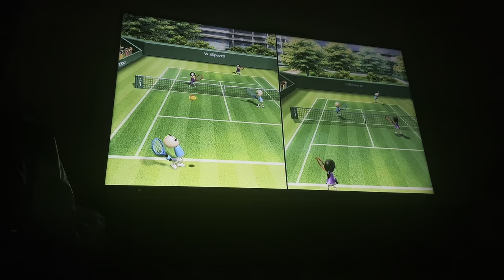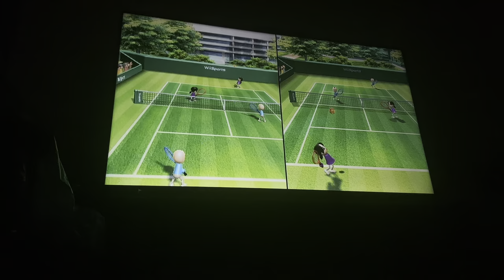Wii sports tennis Thomas Vs Lucinda